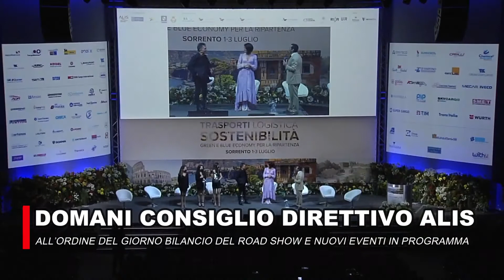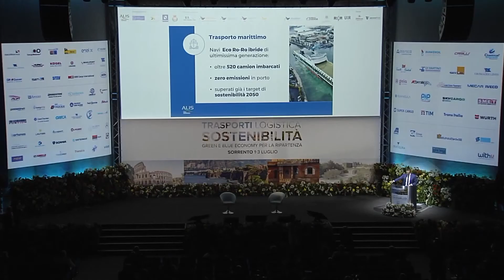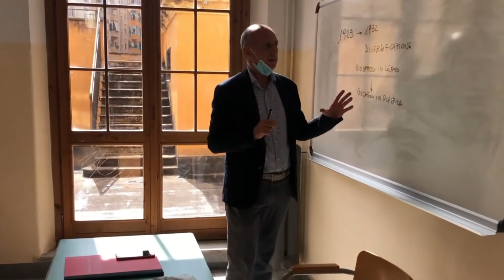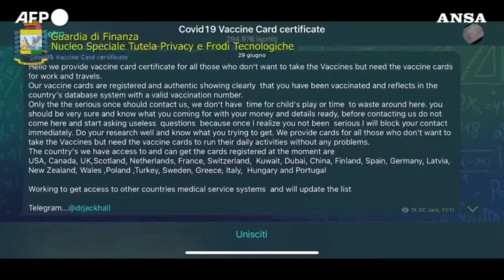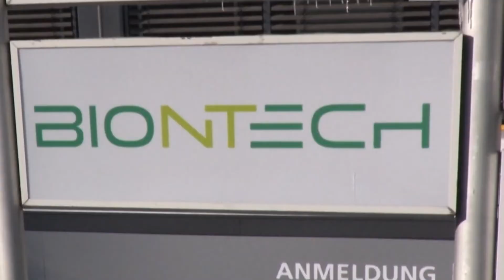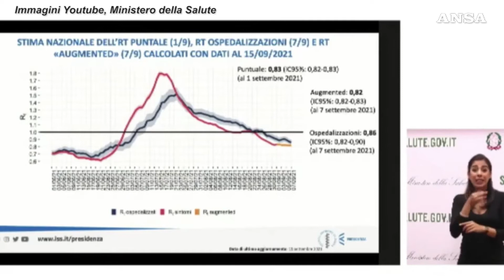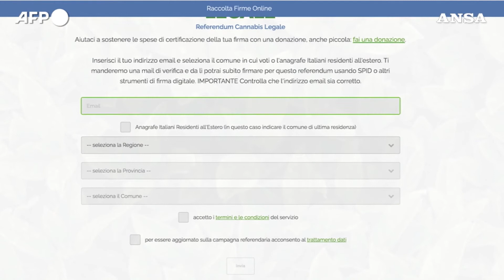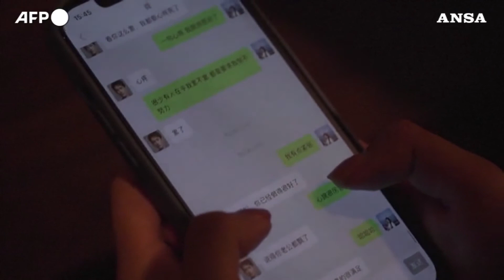Tg News Alis del 20-09-2021